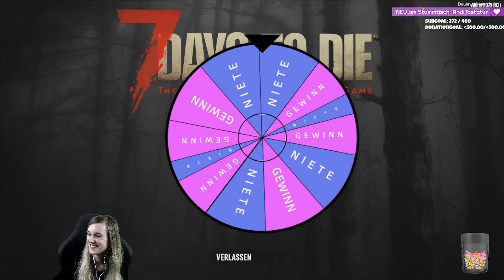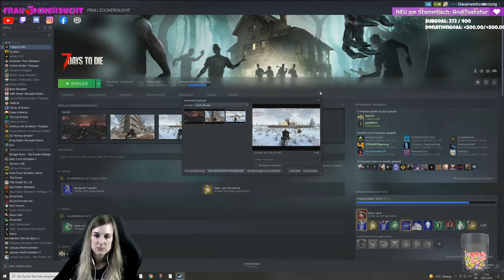7 Days to die 🧟‍♂️ A20 Server Special🧟‍♂️ #121 | Zocker Suchtis in der Zombie Apokalypse | 🎬 331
7 Days to die 🧟‍♂️ A20 Server Special🧟‍♂️ #121 | Zocker Suchtis in der Zombie Apokalypse | 🎬 331

♥️ LIVESTREAMS ♥️